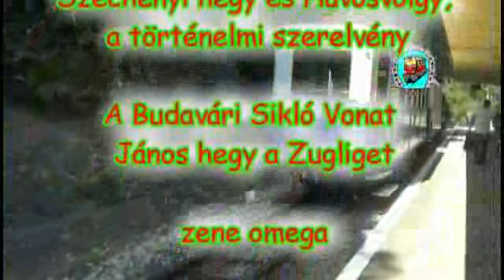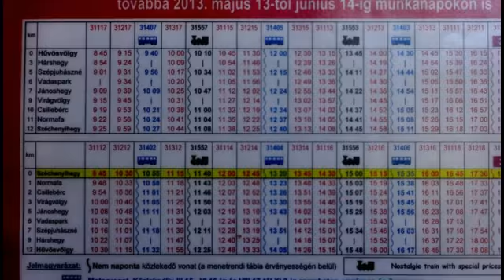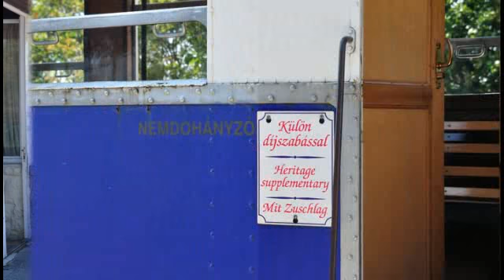2015 Kindereisenbahn Budapest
Eine Fahrt mit der "Kindereisenbahn" Gyermek Vasút (Dampflok)und der Zahnradbahn sowie Seilbahn in Budapest